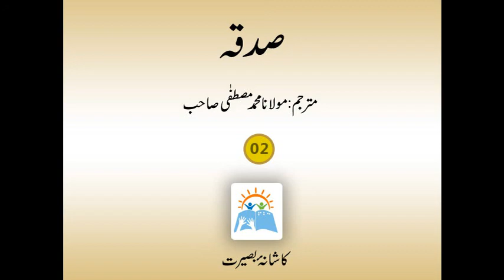Sadqa Part 2 (Small Books)